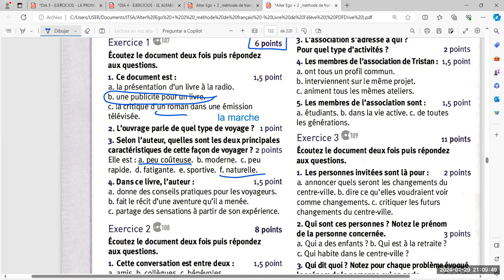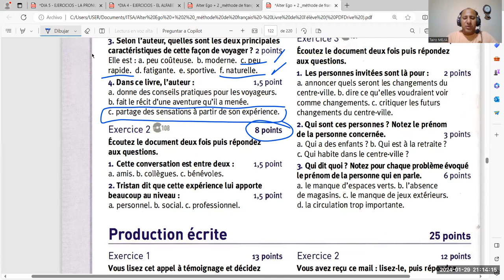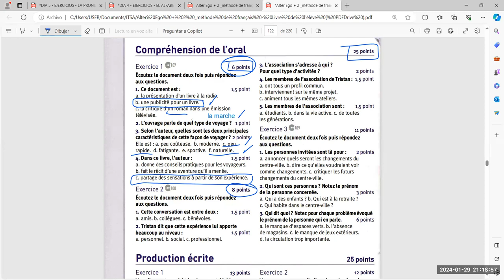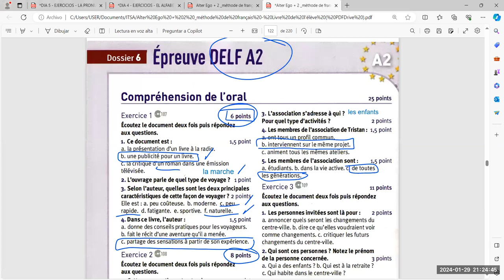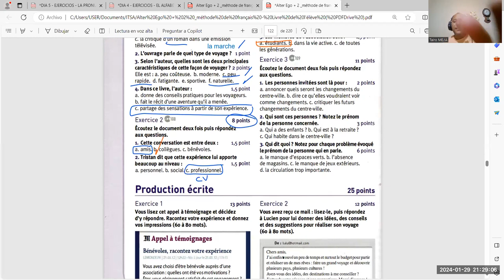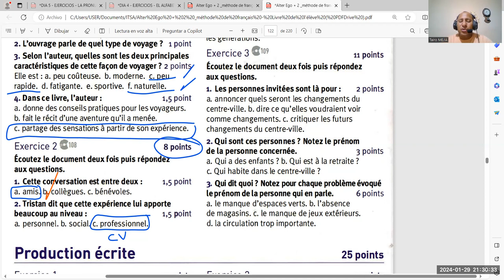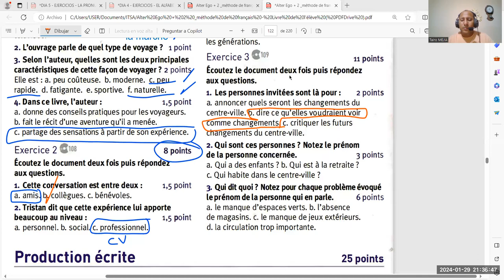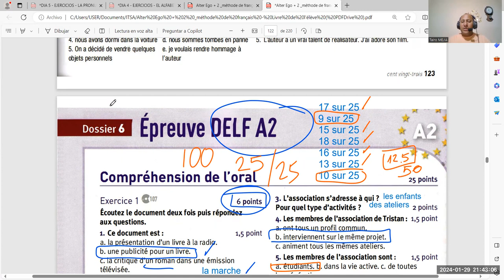Simulation DELF A2 production oral - partie 2